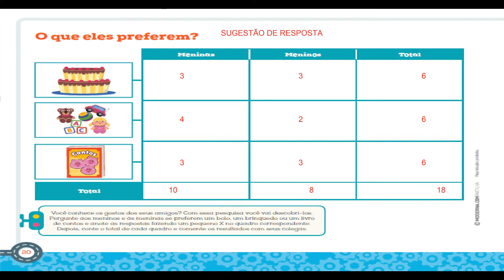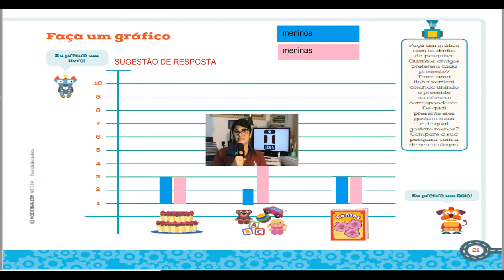AULA 5.1 - 1º ANO